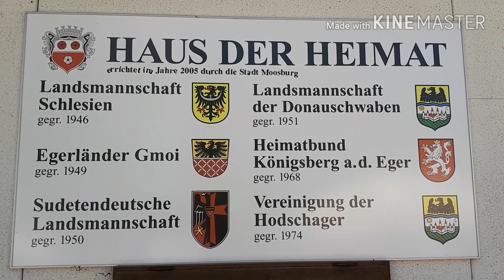1 Maibaumfest der Moosburger Landsmansschaften 2018